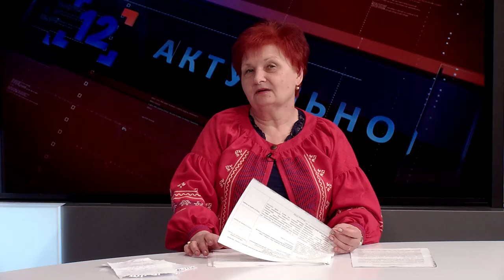У книгозбірнях розпочався процес очищення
Що рекомендує Міністерство культури щодо вилучення російської книги? Які видавництва та книжки заборонені? Як працюватимуть над вилученням волинські книгозбірні?

Про це в ефірі 12 каналу розповіла директорка обласної наукової бібліотеки імені Олени Пчілки Людмила Стасюк.